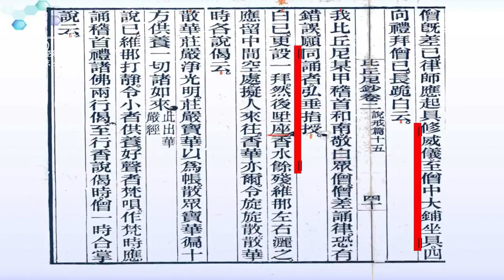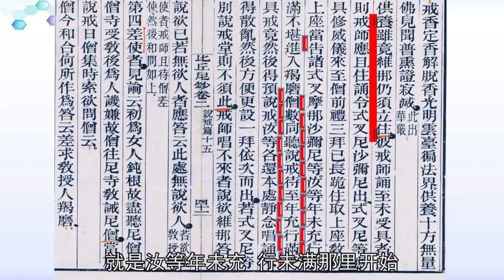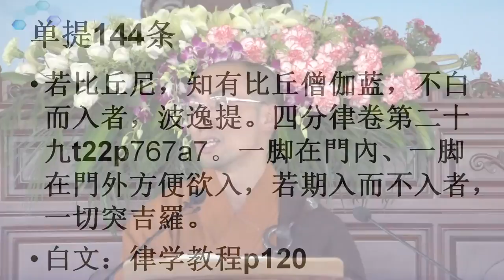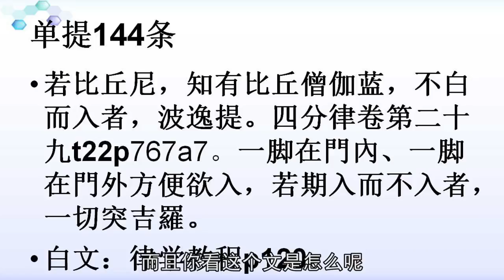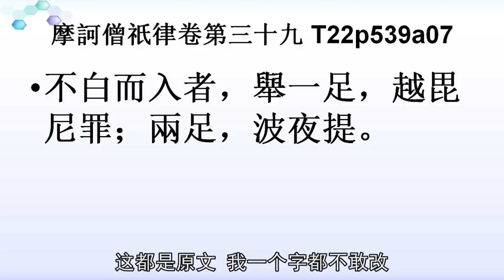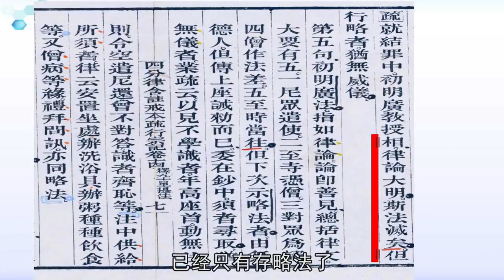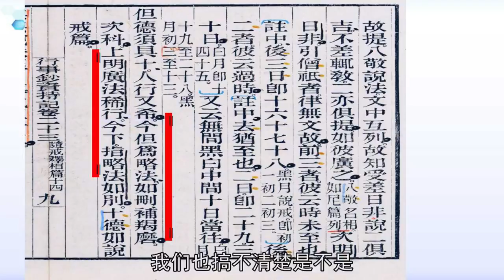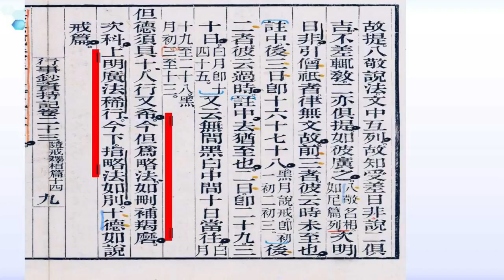平興寺首屆僧伽律學培訓3 下